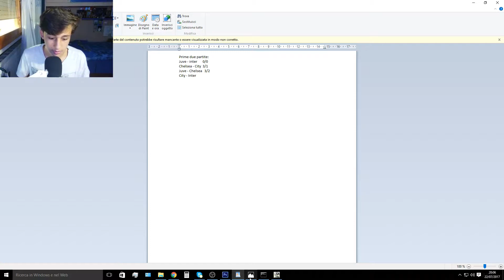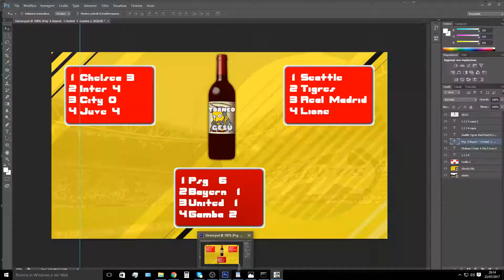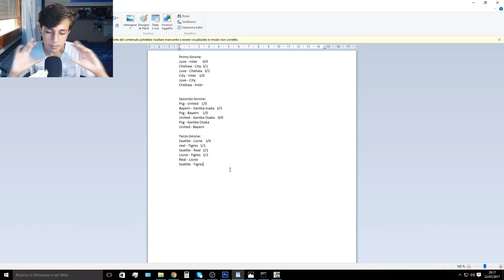CHE PARTITA!Torneo Gesù#1 - Fifa17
▬▬▬▬▬▬▬▬▬▬▬ஜ۩💎۩ஜ▬▬▬▬▬▬▬▬▬▬▬▬▬▬
▓▓▓▒▒▒░░░▒░▒▒░▒░ LEGGIMI ░░░░▒░▒░▒░▒░▒▒▒▓▓▓
▬▬▬▬▬▬▬▬▬▬▬ஜ۩💎۩ஜ▬▬▬▬▬▬▬▬▬▬▬▬▬▬
📌Gente,oggi vi porto il primo episodio del TORNEO GESÙ su FIFA17!Guardate che partita!
📌COLLABORATORE NEL VIDEO:
📌COLLABORAZIONI
COLLABORATORI
MINIATURE E INTRO
📷Miniatura:
🔶Io
📌Se vuoi chiedermi qualcosa in privato,scrivimi sul mio profilo twitter o sul mio profilo instagram!
DOMANDE FREQUENTI
🔶Per editare i miei video uso Sony Vegas Pro 14
📌Che computer ho?
🔶Questo è uno screen dei vari componenti con anche i prezzi
📌Che mouse e tastiera ho?
🔶Tastiera Klim Chroma e il Mouse klim skill
📌Che cuffie ho?
🔶Ho le Tunguska dell'Attitude 1 HYPERLINK
📌Che microfono ho?
🔶Uso il neweer 800 con un'asta  per sorreggerlo